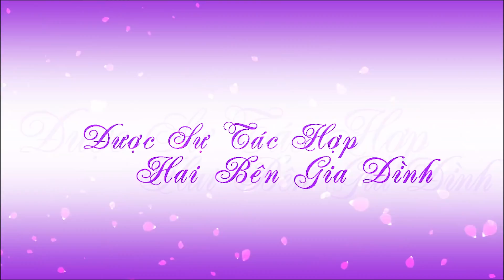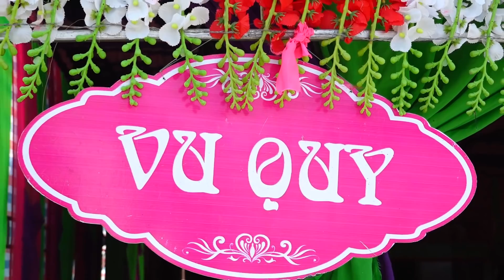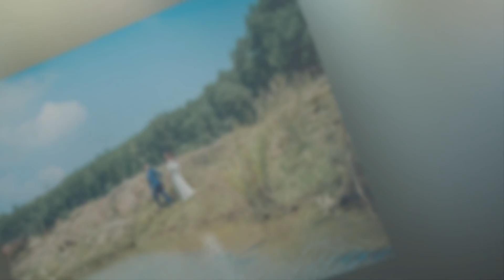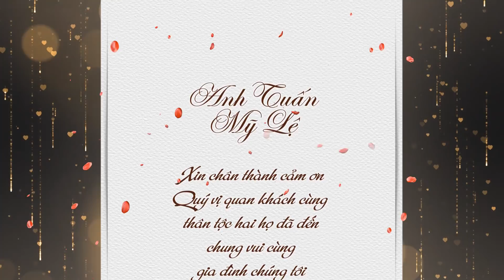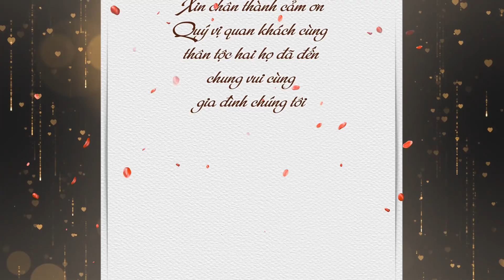WEDDING Cường - Hà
Áo Cưới TRUNG MỸ luôn mang lại vẽ đẹp rạng ngời cho các đôi uyên ương
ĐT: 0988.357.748